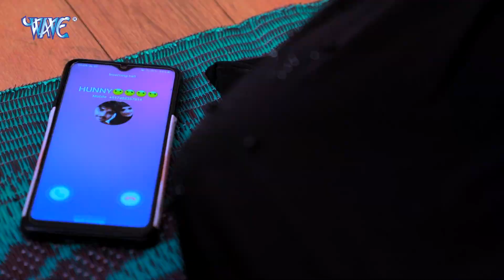Video | धोखेबाज तु लगती हो | Rahul Hulachal का रुला देने वाला दर्दनाक गम का गाना | Sad Song 2022